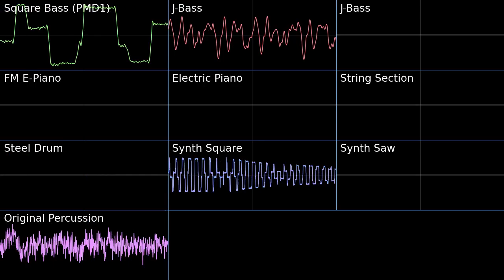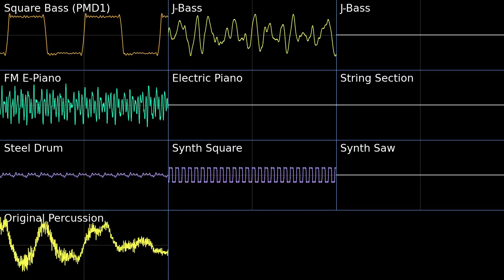Aquarium Park Act 1 - Sonic Colors DS PMD2 Soundfont Cover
I'm honestly really interested that J-Bass fits the low piano chord part so well. It's crazy how well it fits. And PMD1 has the best square bass imo.

Aquarium Park Act 1 - Sonic Colors DS
Pokemon Mystery Dungeon Explorers of Sky & Blue Rescue Team Soundfont Cover